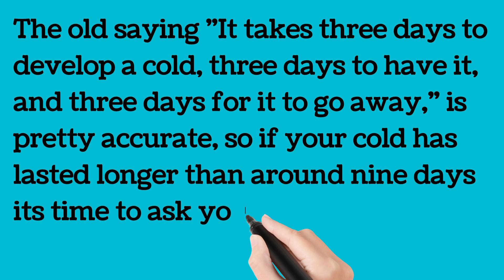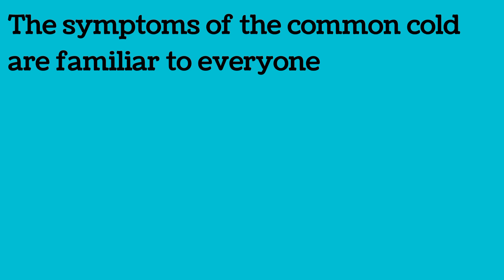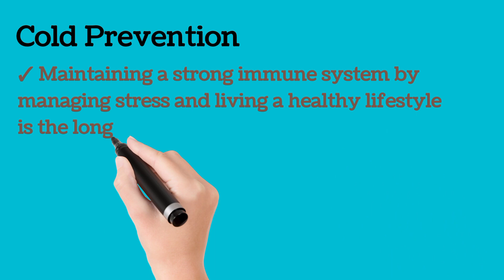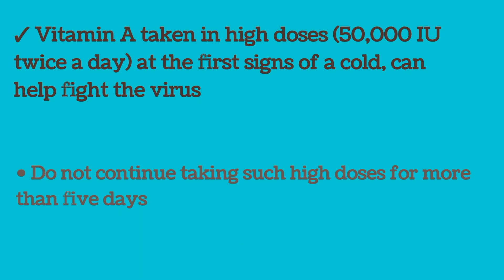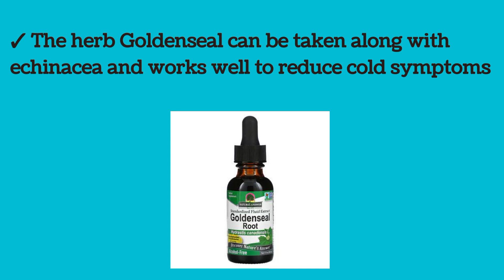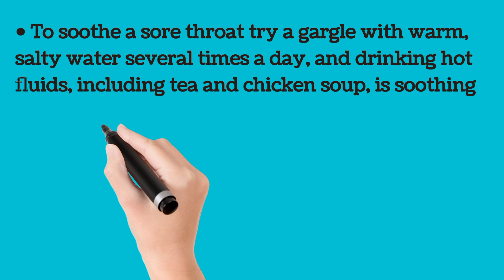The easiest way to get rid of common colds and flu | The best treatment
The easiest way to get rid of colds and flu | home remedies for cold and flu,,flu symptoms and treatment

7 FOODS to SHRINK OVARIAN CYSTS | HOW TO SHRINK NATURALLY

5 FOODS TO AVOID FOR PROSTATE HEALTH | HARMFUL FOODS

TOP 8 HERPS TO RURN OFF DEPREESION AND ANXITY

12 FOODS TO FIGHT DEPRESSION and ANXIETY | improve mood

10 WAYS to BOOST BLOOD FLOW Naturally | BY FOODS AND HERPS

The BEST TIME to TAKE VITAMINS and MINERALS to Get the most BENEFIT

13 CAUSE for VAGINAL DRYNESS You Should AVOID | TIPS and TREATMENT